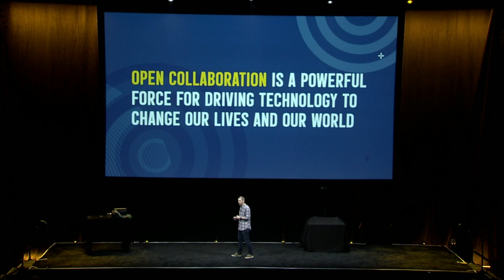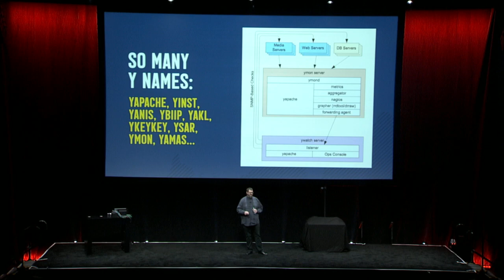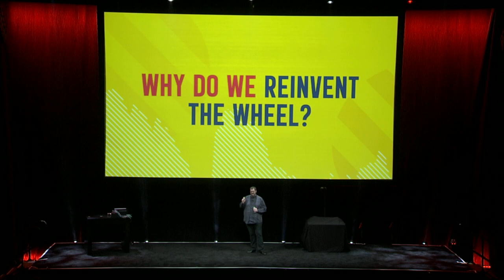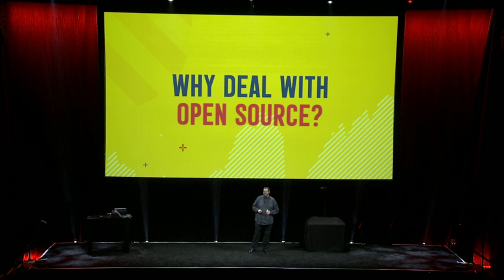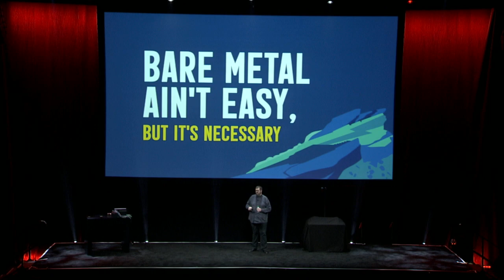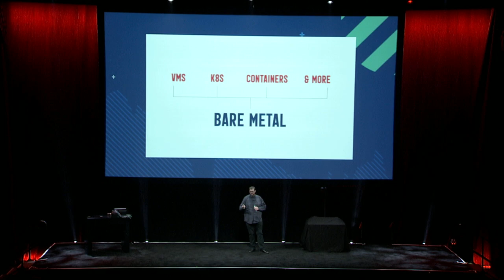Powering Verizon Media with open source & open collaboration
Verizon Media runs one of the largest open infrastructure environments in the world. They rely on open source. In addition to OpenStack, they run other open source components like Gnocchi, Kubernetes, and more. Theye get a lot of value not just from that the software exists, but because the community is there to support it. In Denver, James Penick, Architecture Director, will discuss their open infrastructure strategy and the layers of open source technologies they use to power their business.